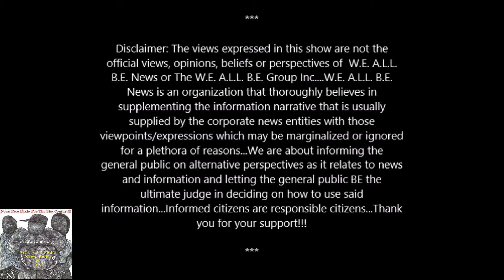Meet The Popes: Another Moment Of Truth On The Edmund Pettus Bridge